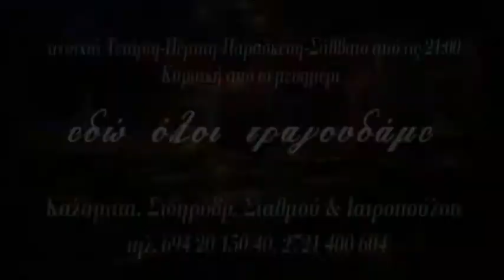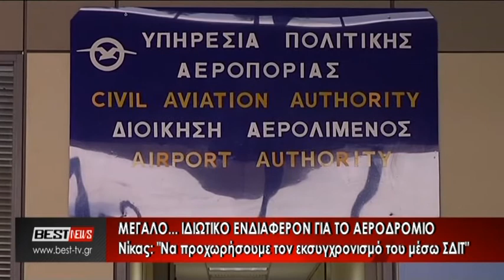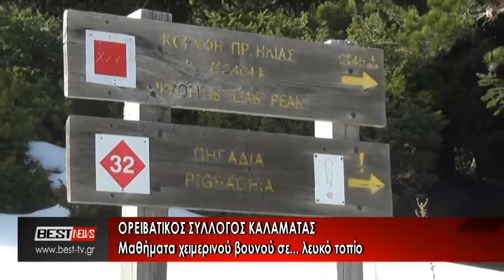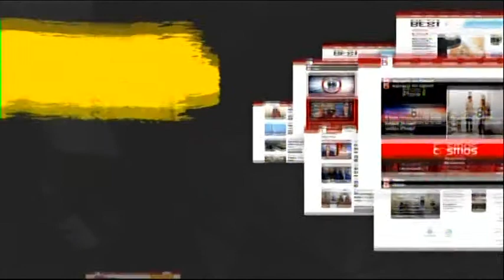14-01-2018 ΚΕΝΤΡΙΚΟ ΔΕΛΤΙΟ ΕΙΔΗΣΕΩΝ